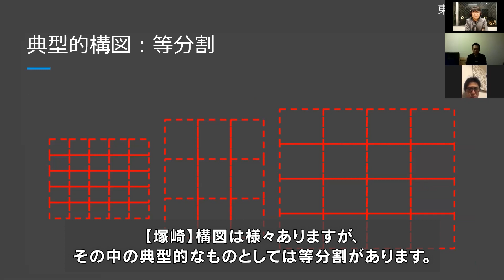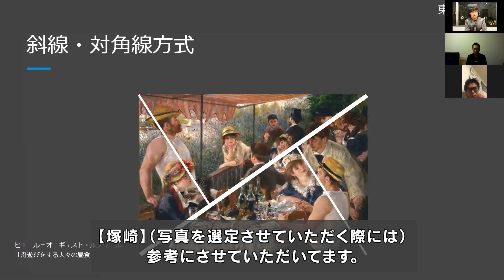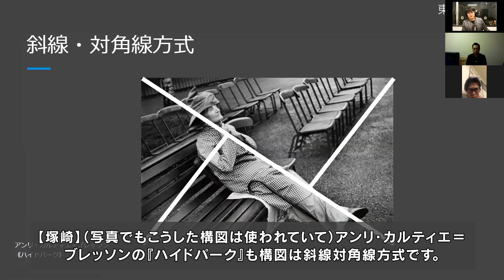【写真選定の考え方 #08】フィーチャーアカウントにおける写真選定の考え方 第8回：東京カメラ部が見ている「画の質」（今回は構図について）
Instagram人気アカウントであるTeam JPさん、Japan Night Viewさんと東京カメラ部運営による「フィーチャーアカウントにおける写真選定の考え方」、今回は第8回『東京カメラ部が見ている「画の質」（今回は構図について）』です。

※毎週木曜日18時半公開予定ですが、編集が間に合った場合は火曜日にも公開いたします。
※ 状況が落ち着くまでは不要不急の外出を避けましょう。各自、政府、自治体など公的機関の指示に従った行動をお願いします。

第6回：Japan Night Viewの写真選定３（@yy.o_oさん）とフィーチャーアカウントの運営方法など

第7回：東京カメラ部の運営方針と写真選定時に気をつけていること

第8回：東京カメラ部が見ている「画の質」（今回は構図について）
第9回：東京カメラ部の写真選定１（風景写真、ポートレート、花火）（小林淳さん、吉田肇さん、吉長輝さん）
第10回：東京カメラ部の写真選定２（動物、祭り）（土肥美帆さん、Ryota Ohtakeさん、天野川乱歩さん）
第11回：東京カメラ部の写真選定３（ダンス、鉄道、ストリート）（大日向 香輝さん、Chikako Onoderaさん、大西正さん）
第12回：東京カメラ部の写真選定４（スナップ、ファインアート、定形構図外の世界）（吉岡 栄一さん、中島 健さん、_maro_photo_さん）
第13回：東京カメラ部へのQ&A１（合成写真をなぜ除外しないの？など）
第14回：東京カメラ部へのQ&A２（なぜ選ばれないの？など）
第15回：最後に（上手くなるためのおすすめの方法など）

皆様の写真ライフをより楽しいものとするための参考※にご覧いただけますと幸いです。

東京カメラ部写真集　〜それでも世界は美しい。〜

※：わたしたちは「写真に正解はない」と考えています。もし、あるとすれば、それは「自分が好きかどうか」だけではないでしょうか。この動画では素晴らしい写真を紹介させていただきながら、どうして選定させていただいたのかを紹介させていただいていますが、あくまで参考にとどめてください。